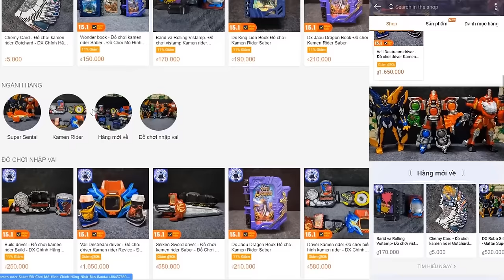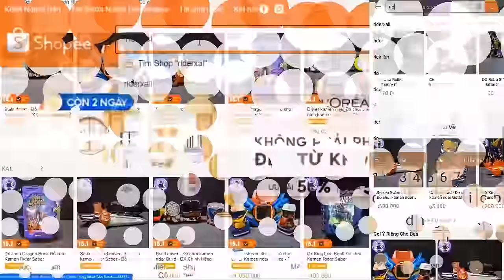Xếp Hạng Debut Final Form - Tất cả Form Reiwa Kamen rider - RiderXAll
00:00 Intro
01:16 Top 5
03:32 Top 4
05:37 Top 3
07:30 Top 2
10:04 Top 1